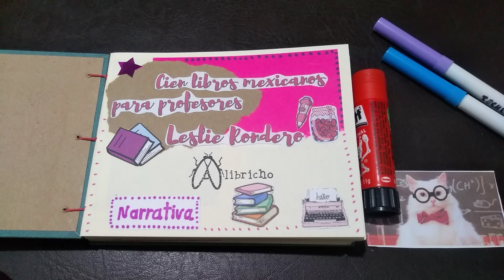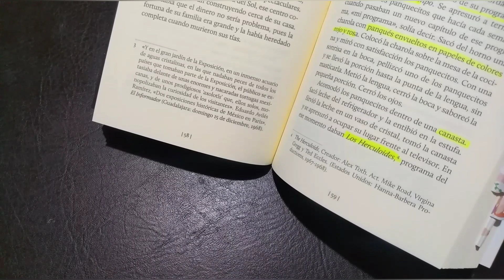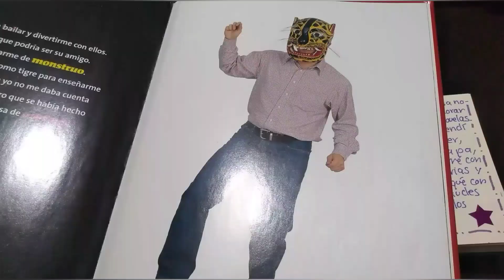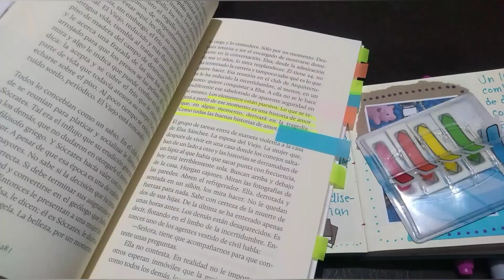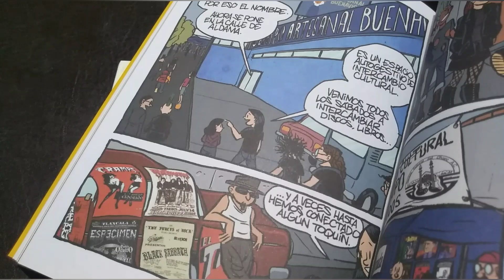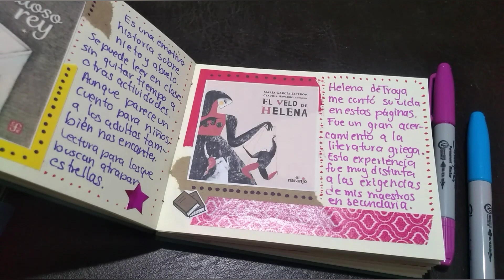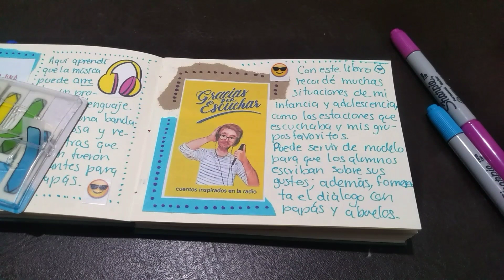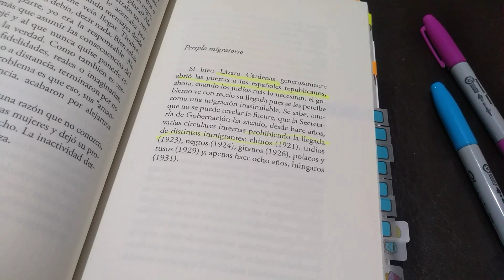25 (de 100) recomendaciones de libros mexicanos para profesores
En el video les comparto la primera parte de mi libreta con estos 25 títulos:

1. Adiós a Dylan de Alejandro Carrillo.

2. Andamio de Everardo Martínez.

3. Apócrifa de Rafael Villegas.

4. Avándaro, la historia jamás contada de Luis Fernando.

5. ¡Bah! No pongan esa cara de Toño Malpica y Alejandro Magallanes.

6. Cómo bailan los monstruos de Gabriela Olmos.

7. Como caracol de Alaíde Ventura.

8. Continuum de Édgar Adrián Mora.

9. Corazones negros de Atenea Cruz.

10. De los pies apestosos a las papas fritas y otras curiosidades de Kirén Miret

11. El bondadoso rey de Toño Malpica y Valeria Gallo.

12. El bosque de los personajes olvidados de Luis Alberto Paz.

13. El instante amarillo de Bef.

14. El triunfo de la memoria de Abril Posas.

15. El velo de Helena de María García Esperón.

16. Elvis nunca se equivoca de Rodrigo Morlesín.

17. Entre los rotos de Alaíde Ventura.

18. Ellos saben si soy o no soy de Elpidia García.

19. Flores de mi barrio. Basado en la vida de Salvador Flores Rivera, Chava Flores, de Uriel Pérez

20. Gracias por escuchar, coordinado por Pedro Escobar

21. Grito de victoria de Augusto Mora.

22. Habla María de Bef.

23. Hematoma de Yael Weiss

24. Jamás nadie de Beatriz Rivas

25. La última casa en la montaña de Xavier M. Sotelo